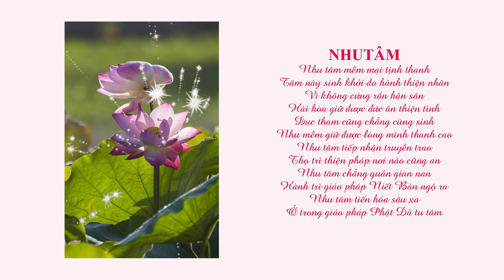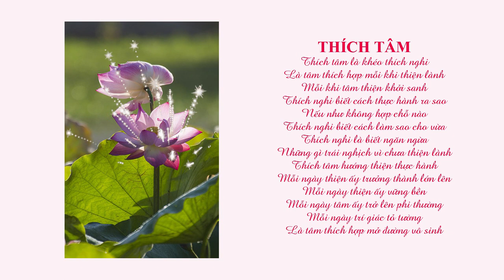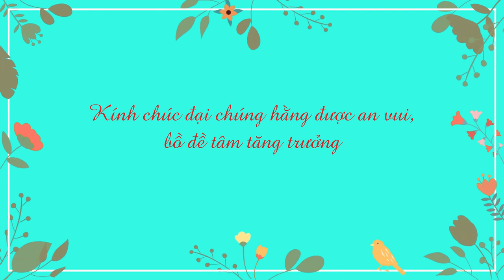TỊNH TÂM KỆ | SƯ THANH MINH | CHÙA PHÚC MINH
🌼✨🌼Nội dung video:
 💎 0:04 Tịnh tâm
 💎 1:34 Khinh tâm
 💎 2:42 Nhu tâm
 💎 3:29 Thích tâm
 💎 4:24 Thuần tâm
 💎 5:32 Chánh tâm